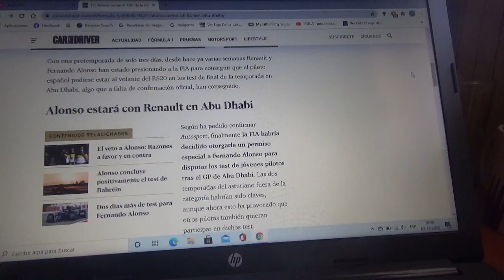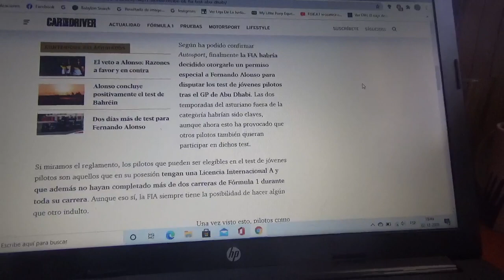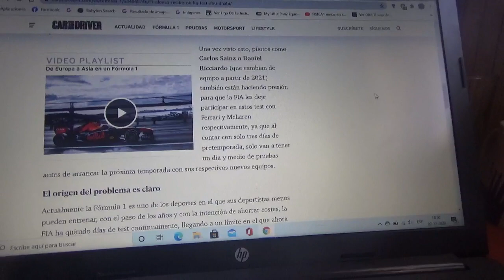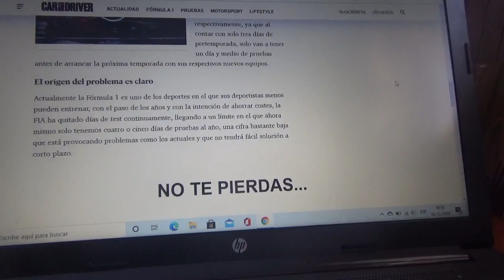Fernando Alonso ya posee el visto bueno por parte de la Fia para los test Post GP de Abu Dhabi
El corredor asturiano ya podrá disputar las pruebas post Temporada en el trazado normal árabe Yas Marina de Abu Dhabi junto con la escudería Renault F1 Team